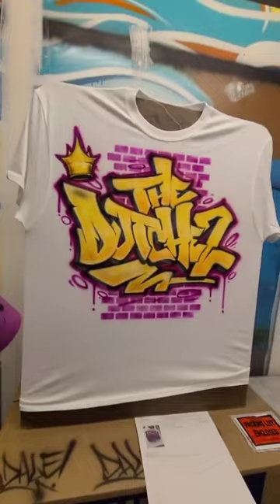Airbrush Graffiti T shirt - "The Dutchez" ⌚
Putting the finishing touches on a Custom made Airbrush Graffiti t shirt.

🎨 Start Airbrushing Now!